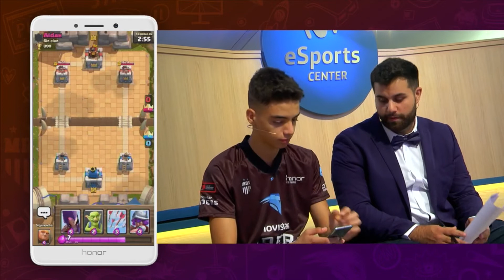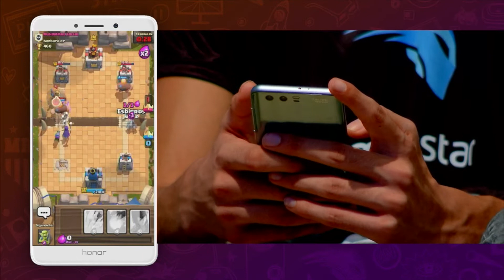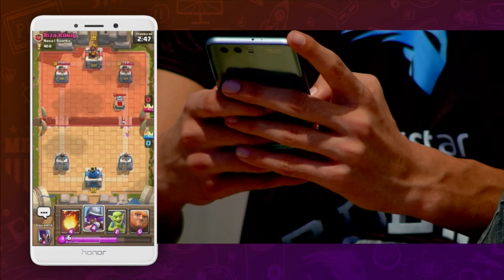ZERO TO HERO 04: ¿ESBIRROS O ARQUERAS?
Llegamos a Arena 2, y cambiamos las arqueras por los esbirros, y los utilizamos para defender unidades como el gigante o el minipekka